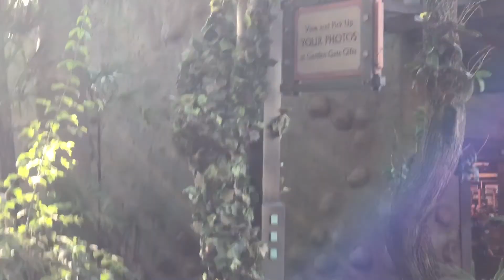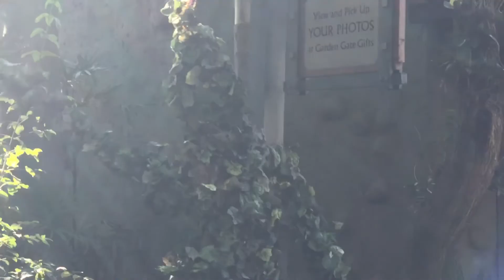First Full Day at Animal Kingdom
To start off our first full day at Disney, we head into the Animal Kingdom to use our FastPasses and walk onto a few other rides with short waits.